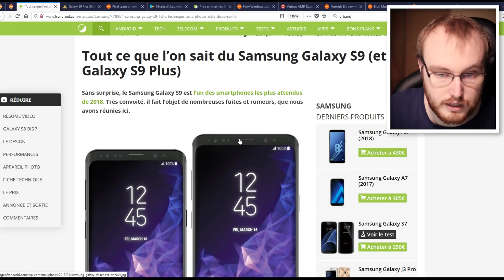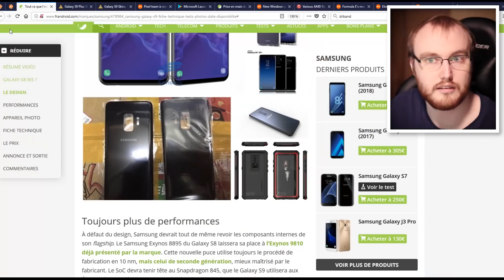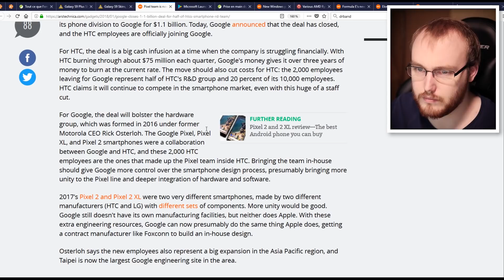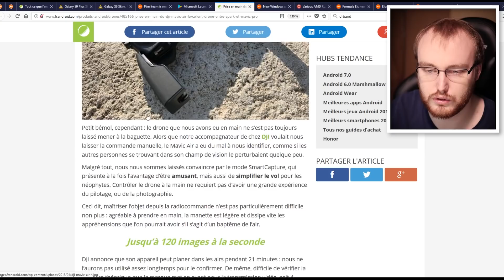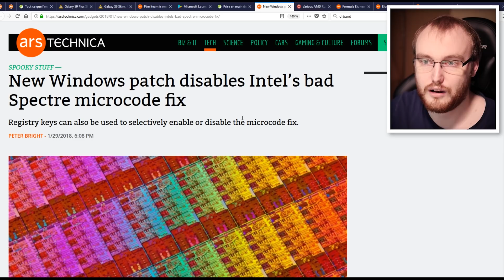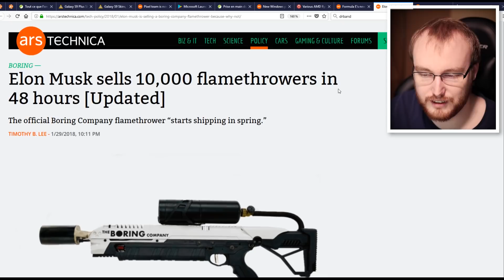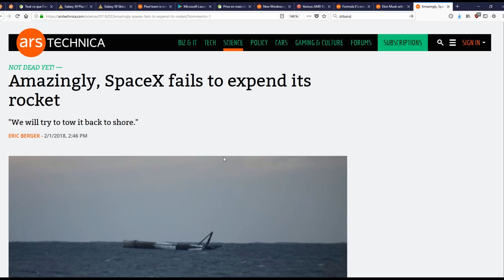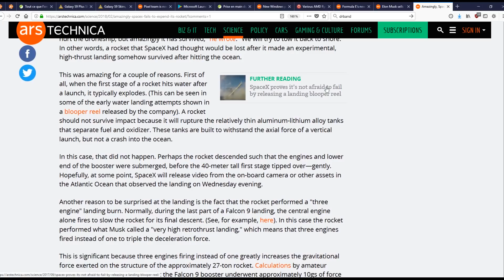Tech_Sama Show #49 : Leak Galaxy S9, Lance Flamme par Elon Musk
Table des matières :
00:00 Leak Galaxy S9
07:26 La division Smartphone de HTC rejoint Google
09:34 Launcher Microsoft sur Android + cortana en France
11:40 DJI annonce le Macik Air
14:41 Des infos sur la Saga Spectre et Meltdown
17:47 Les APU Amd ryzen sous 3dmark
19:25 Les Nouvelles formula E
22:00 Elon Musk vend un Lance Flamme
25:31 Space X rate la destruction de sa fusée